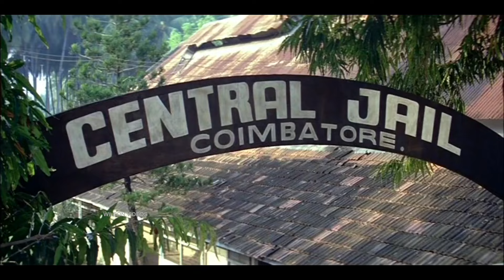Kanmaniye Punyam Nee Full Video Song | HD | Annan Thambi Movie Song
Song : Kanmaniye Punyam Nee
Movie : Annan Thambi
Lyrics : Bichu Thirumala
Singers : Vineeth Sreenivasan

Lyrics :

ഈശ്വരാ പരമകൃഷ്ണാ
സച്ചിദാനന്ദ വിഗ്രഹാ
അനാദി ആദിർ ഗോവിന്ദഃ
സർവ കാരുണ്യഹ

ലാലീ ഹേ ലാലി ലാലിലോ
ലാലി ലാലിലോ ലാലി ലാലിലോ ലാലി ലാലിലോ (2)

കണ്മണിയേ പുണ്യം നീ എന്നുയിരേ
നാളുകളായ് തേടുന്നേ ഇളം കുരുന്നേ (2)
കുഞ്ഞേ നീയോ മാറിൽ ചേരാനെന്നും
മൗനം പാടുന്നുണ്ടേ തനിയേ
കുഞ്ഞിക്കാലോ കാണാൻ വയ്യാതോരോ
ദുഃഖം ദൂരെ മായാൻ വാ കണ്ണേ പൊന്നേ നീ
(ലാലീ ഹേയ് ലാലീ...)

വെയിലും മഴയും പല നാളിൽ
നറുമലരിൻ കവിളിൽ വീണലിയെ
കളിയും ചിരിയും മിഴിനീരും
തെളിമണലിൻ വഴിയിൽ പോയ് മറയേ
ഉണ്ണി വളർന്നേ കിളിമകളേ
അരിയ കുറുമ്പിൻ പുലരികളിൽ
അരമണി മിന്നി കുരുവികളേ
അമ്പാടിത്തെല്ലേ നീ
കുടുകുടെയോടും പടവുകളിൽ
തളയുടേ നാദം തൊടി നിറയെ
മയിലുകളേ ആടൂ നീളേ
(ലാലീ ഹേയ് ലാലീ...)